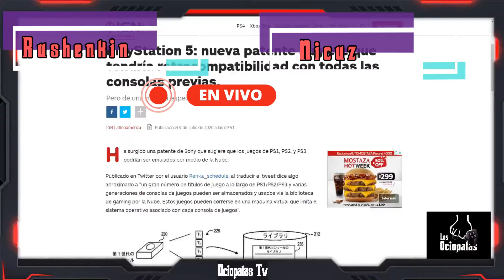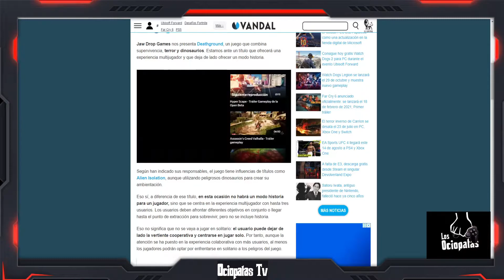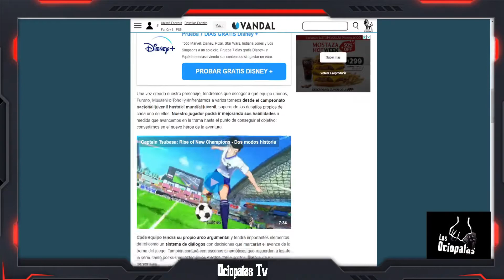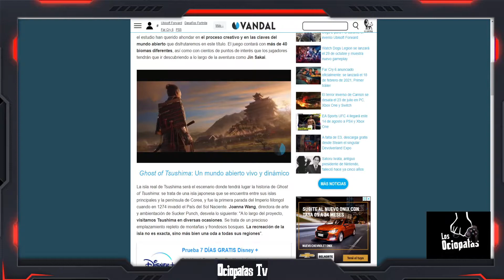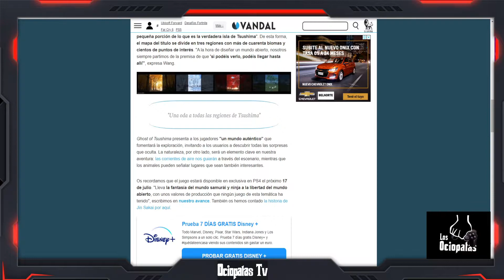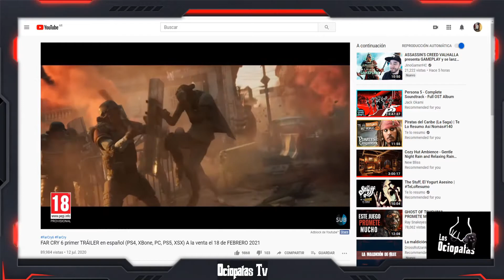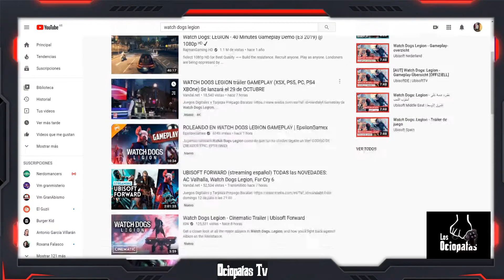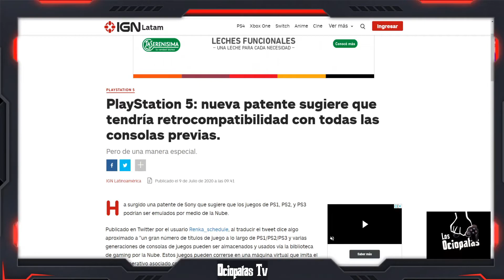Notiblog semanal (Ociopatas) Semana 2 Julio 2020